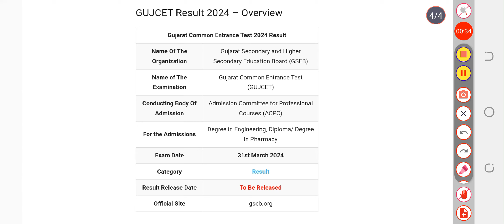GUJCET Result 2024 | Score Card, Cut Off Marks, Merit List